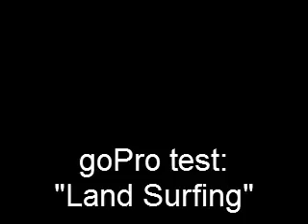GoPro Test: "Land Surfing"